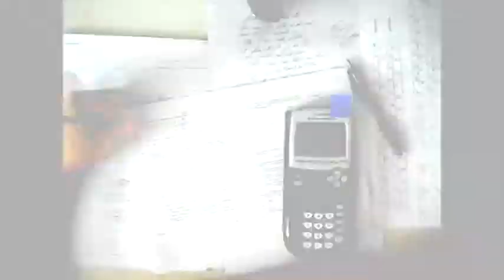ROUTINE (Trailer)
Have been working on a short film titled "ROUTINE".
These are some nostalgic cuts in the film.